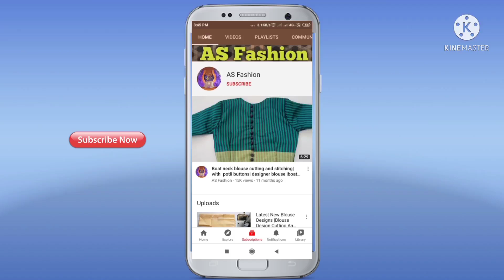Blouse Design | Very Beautiful Blouse Design Back Neck Cutting And Stitching | Model Blouse Design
1. blouse design
2. blouse designs
3. new blouse designs
4. bridal blouse design
5. designer blouse
6. blouse design pattern
7. designer blouse design
8. blouse neck designs
9. designer blouses
10. blouse lace design
11. model blouse design
12. latest blouse design
13. blouse back designn

@AS Fashion